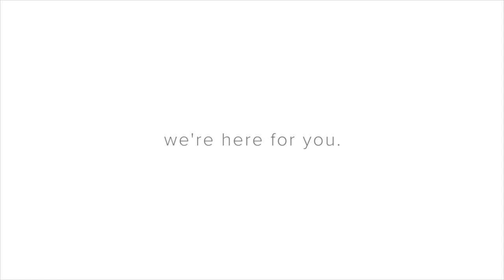Heroes Meet Heroes 2021 – 1st Session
In Honor of Veterans Day 2021, Veterans Advantage hosted its annual Heroes Meet Heroes event on Zoom on November 10. The event, which started nine years ago, brings together a diverse panel of Olympic athletes and veterans in inspirational conversation.

The Olympian panelists in this year’s two virtual sessions included two-time U.S. Olympic gold medalist and Emmy Award-winning broadcaster Donna de Varona, gold medalist Michelle Carter (shot put), Priscilla Loomis (high jump), John Mann (water polo), and Scott Fusco (hockey).

Veterans included Medal of Honor Recipient Paul “Bud” Bucha, Bryan Bergjans (Navy Reserves), Richard M. Jones (Army), and Mark Maybury (Air Force). Rounding out the distinguished guest list was Dr. Phil Shinnick, who is both an Air Force veteran and an Olympian (long jump). The panel was moderated by Veterans Advantage Co-Founder and Co-CEO Scott Higgins.